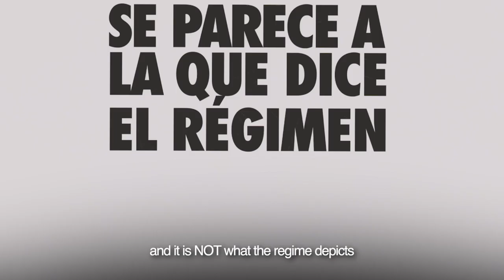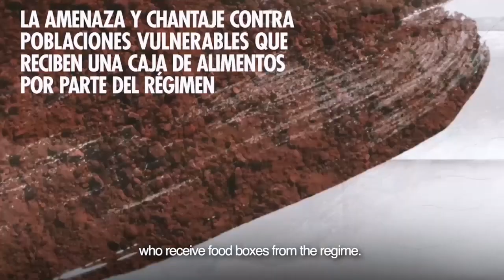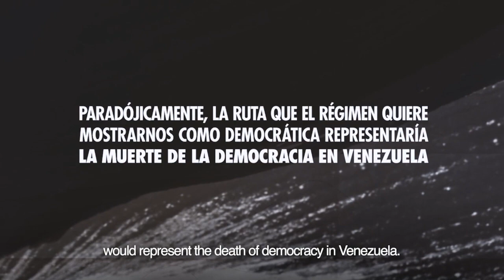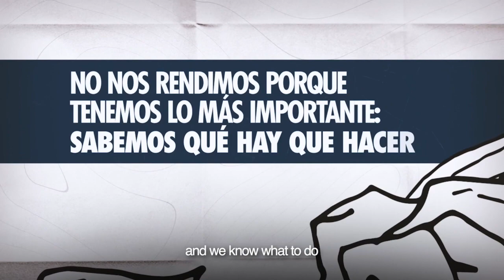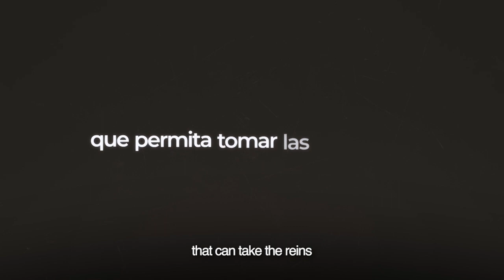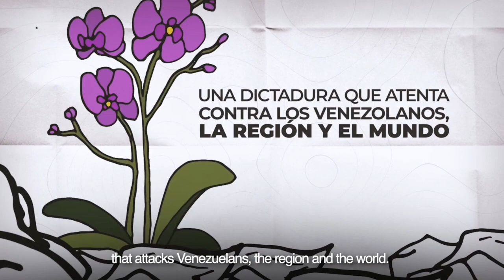Programa Especial: Gabriela Perozo examina junto a Juan Guaidó los logros alcanzados por su gobierno